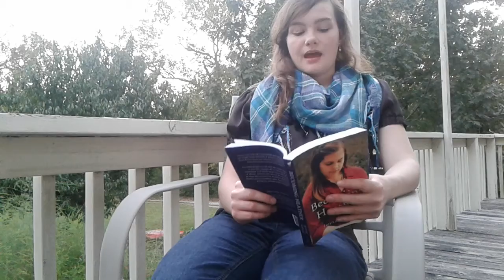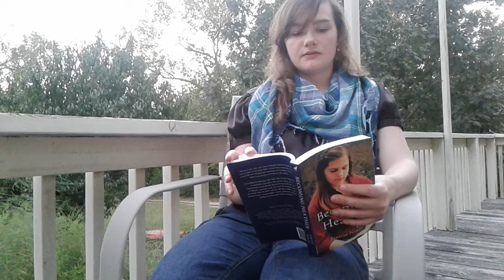Becoming Heather: Day 6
Heather goes along to visit the Scarlets' relatives in Boston, and the younger children get to see snow for the first time.